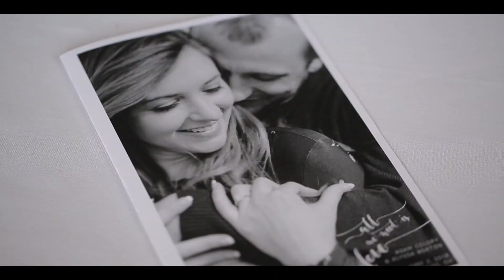Alyssa & Adam Highlight Video | 6.2.18